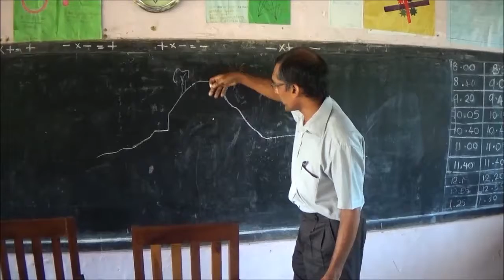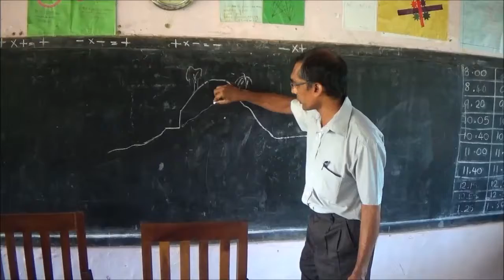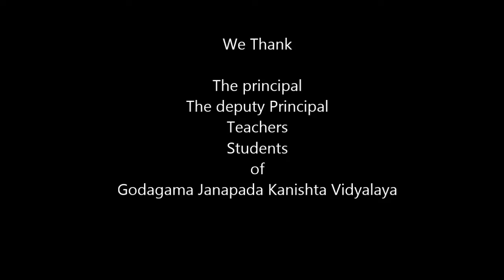Our contribution for the World Environment Day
Recent earth slide disaster and flood were deemed as natural disasters ,however it is very wrong to call them that way as they are man made disasters.People hurrying to hep the victim but very few try to remedy the damage caused by us to the nature by planting more and more trees and cleaning the planet etc.we emphasize importance of being an environments activist as" nature  for all " being the UN moto for this year.